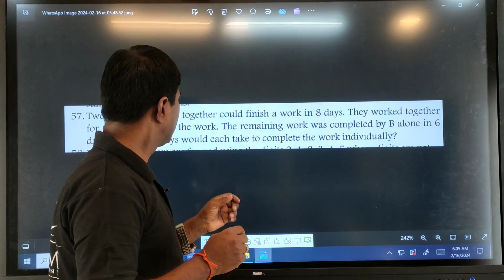Word Problem related Work and Time Concept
Dear Students
   This Question is for preparation of  SSC Board Exam which is based on Work and Time Concept .